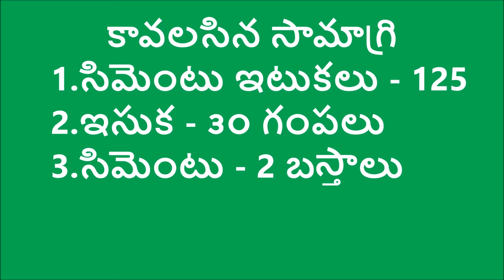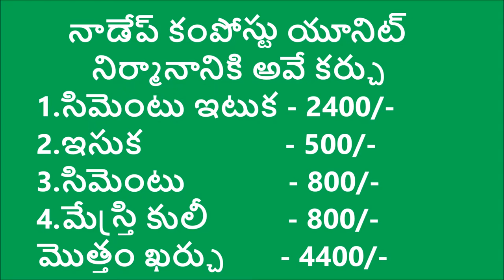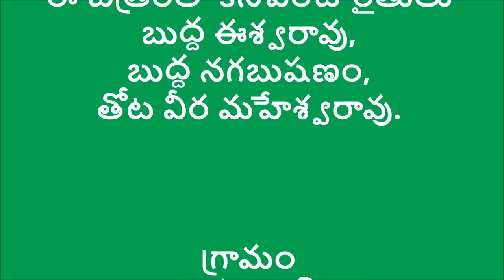Nadep Unit Construction_DoAG&Digital Green_East Godavri_July-2016_A.P.